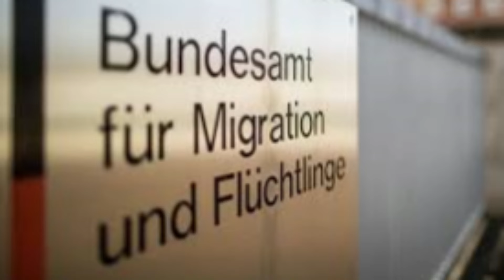ஜெர்மனியில் இருந்து வாரத்திற்கு 500 வெளிநாட்டவர்களை நாடு கடத்தும் நடவடிக்கை ஆரம்பம்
ஜெர்மனிக்கும் அங்காராவுக்கும் இடையே ஏற்பட்ட புதிய ஒப்பந்தத்தைத் தொடர்ந்து, துருக்கிய குடிமக்களின் பெரும் குழுக்களை ஜெர்மனி நாடு கடத்தத் தொடங்கியது.